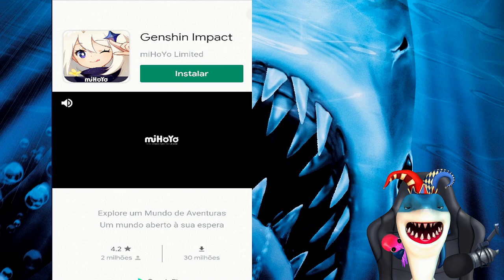SAIU NOVO JOGO ONDE VIREI MUTANTE no Merge Animals 3D - Mutant race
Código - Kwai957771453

GANHE MUITO DINHEIRO!

J9601085